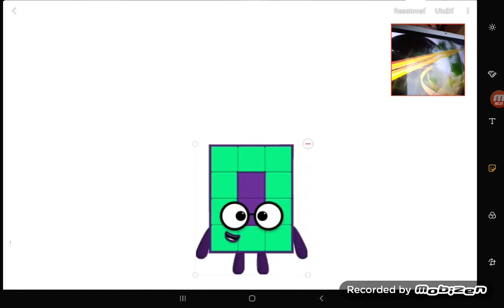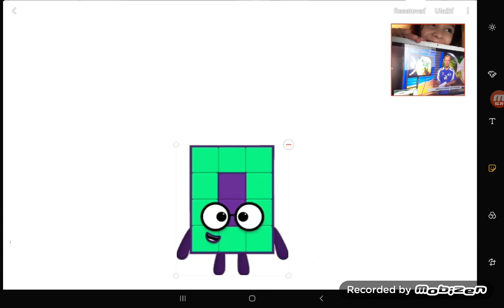Numberblocks Vs Filip